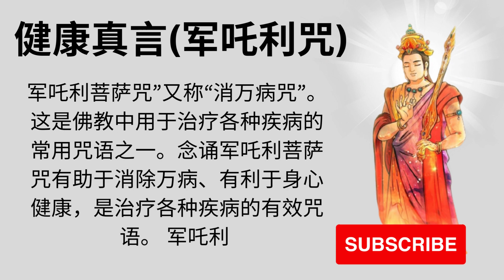健康真言军吒利咒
军吒利菩萨咒”又称“消万病咒”。这是佛教中用于治疗各种疾病的常用咒语之一。念诵军吒利菩萨咒有助于消除万病、有利于身心健康，是治疗各种疾病的有效咒语。 军吒利